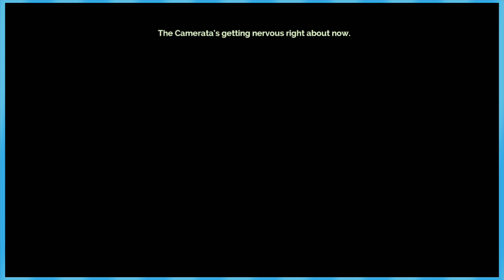Transistor: Chicks Dig Gamerscore - EPISODE 8 - Friends Without Benefits